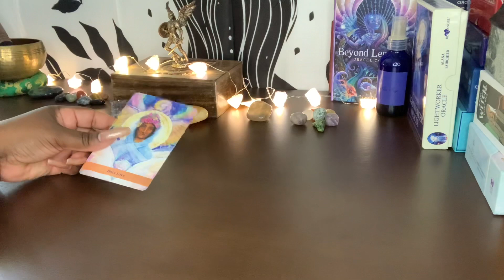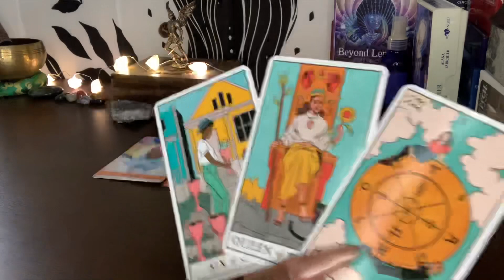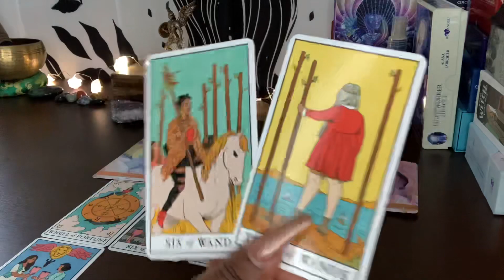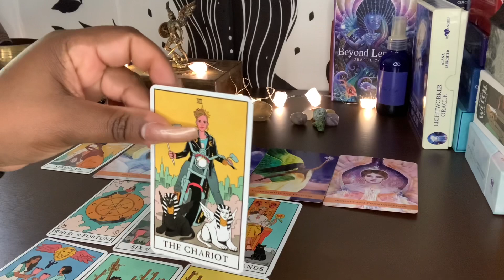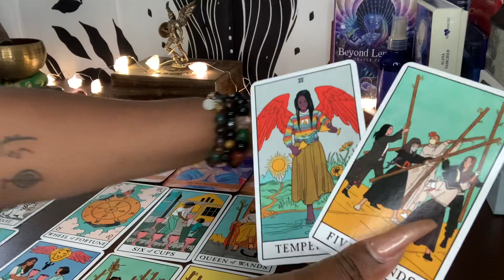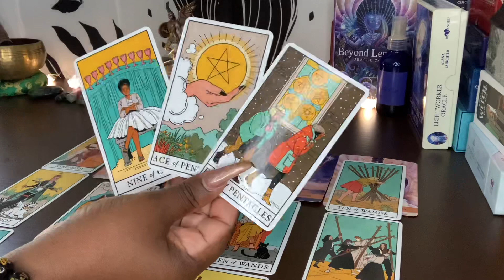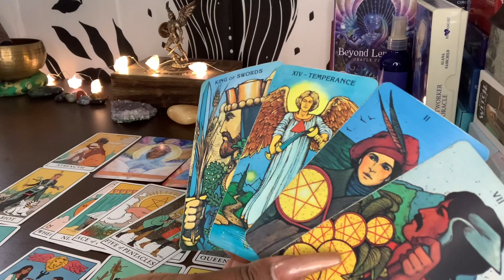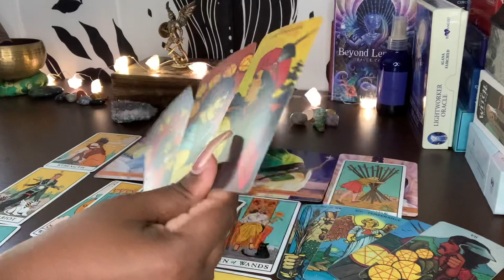VIRGO ♍️ SOMEONE YOU ALREADY KNEW IS YEARNING TO BE IN A RELATIONSHIP WITH YOU… YOU WERE ALWAYS THE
VIRGO ♍️ SOMEONE YOU ALREADY KNEW IS YEARNING TO BE IN A RELATIONSHIP WITH YOU… YOU WERE ALWAYS THE ONE…❤️